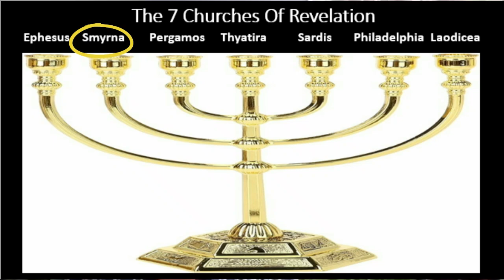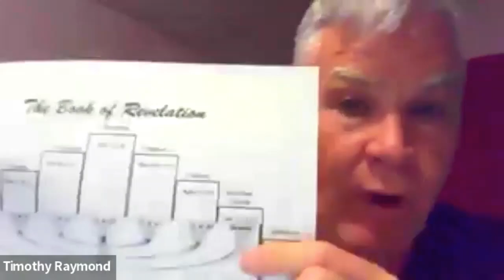8-8-2024 Book Of Revelation “To The Church At Smyrna” P2 Pastor Tim Raymond